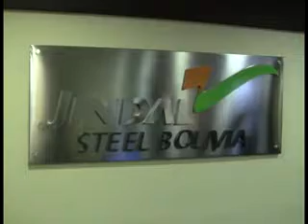MINERIA CONVOCARÁ A UNA NUEVA LICITACIÓN PARA REENCAUSAR EL PROYECTO DEL MUTÚN